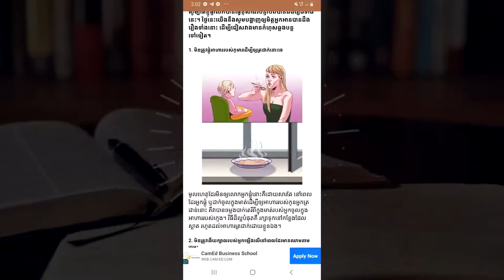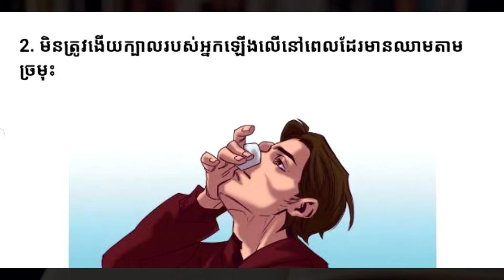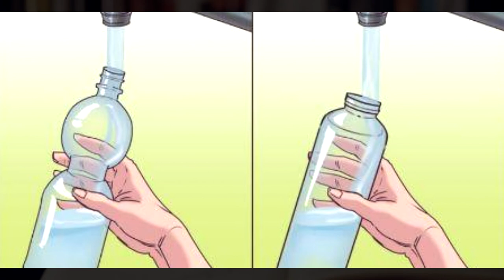wrong action you always confused - ទម្លាប់ដែលអ្នកតែងតែធ្វើខុស​ - EYSEY Telling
I would like to share this useful video for universal people to know the habit you always wrong and confused.

if you have any ideas commend me below.